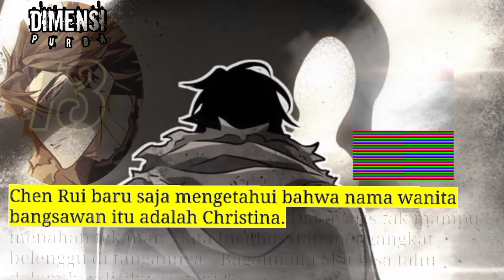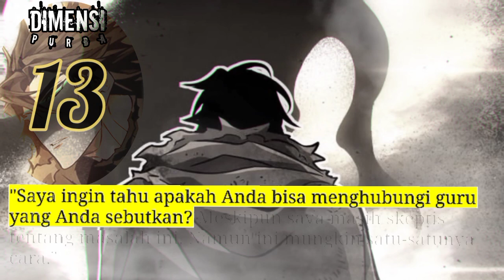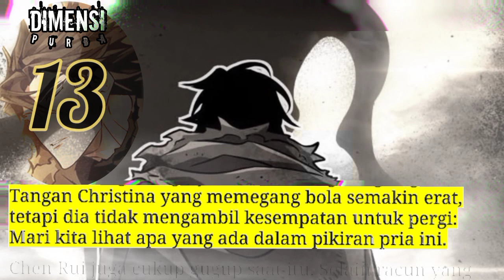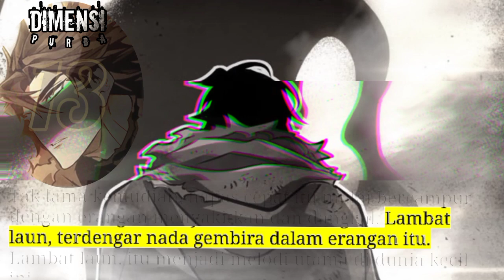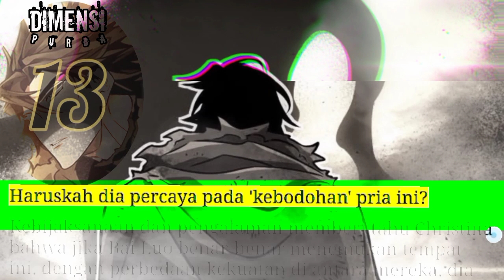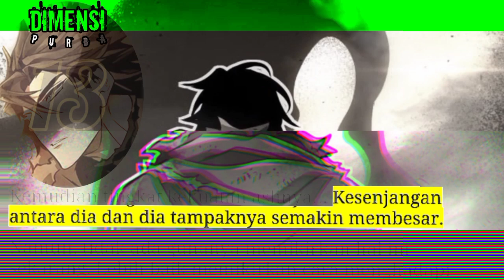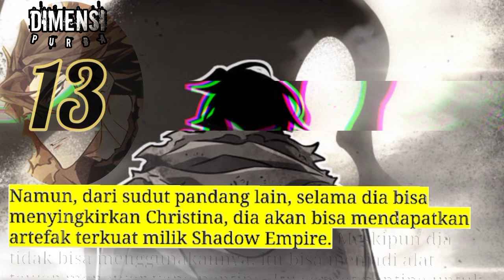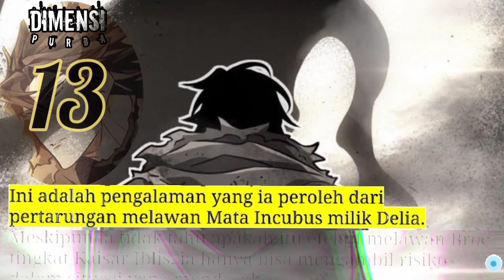Dimensi Purba season 13